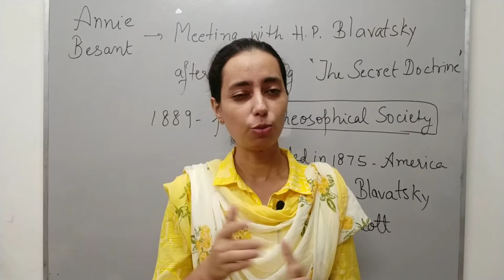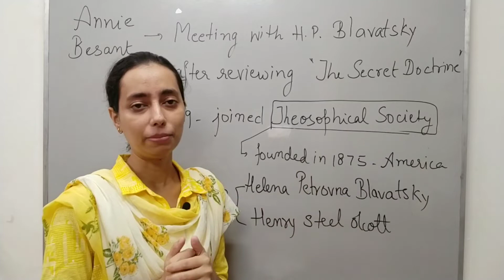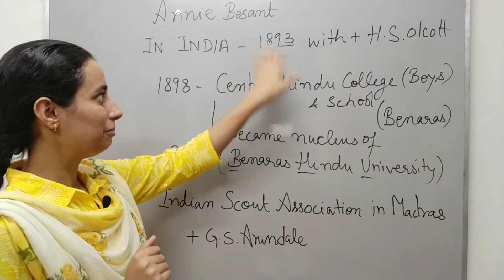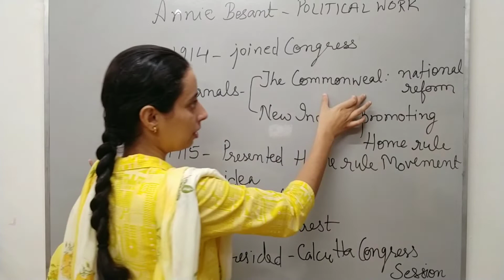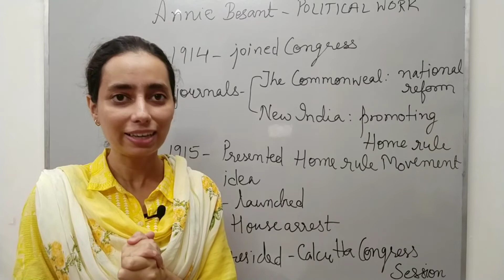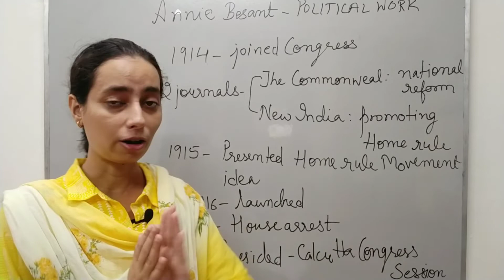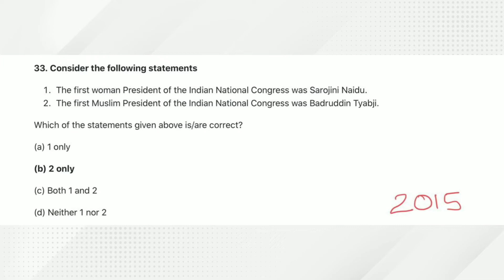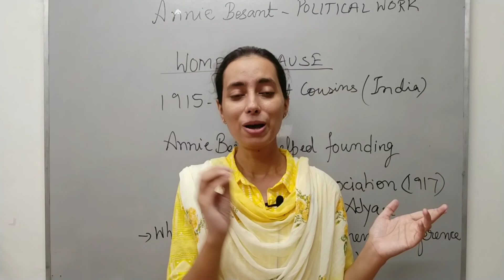Annie Besant- Initiated Home Rule idea in India and the first women to become Congress president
Annie Besant who joined theosophical society after meeting Balavatsky and came to India for its work. She contributed in education and women's reform and also presented home rule India to congress.